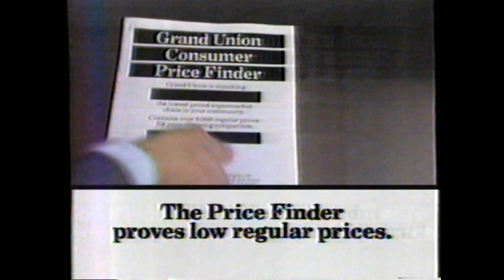1985 Grand Union Supermarket "The Price Finder" TV Commercial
This commercial aired on April 12th, 1985. It was run during the broadcast of the movie "Dallas" on WCBS Channel 2.